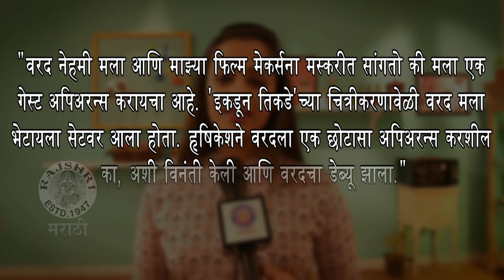Home Sweet Home | स्पृहाच्या नवऱ्याचं सिनेमात पदार्पण! | Spruha Joshi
होम स्वीट होम ह्या सिनेमाद्वारे स्पृहाच्या नवऱ्याने म्हणजेच वरदने इंडस्ट्रीमध्ये पदार्पण केलंय.